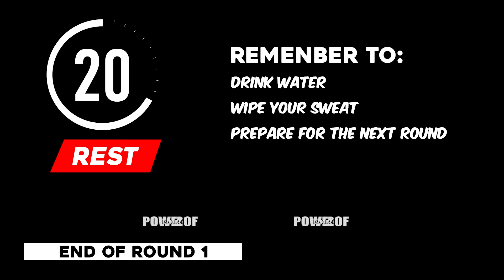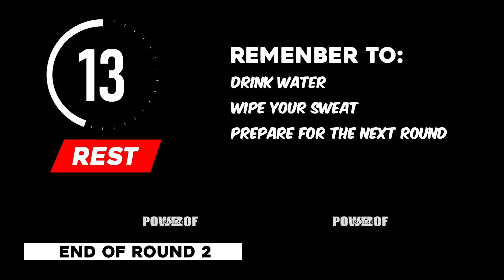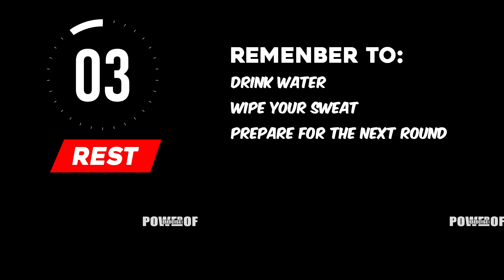Full Body Fat को कैसे Reduce करे जाने मेरी इस वीडियो में